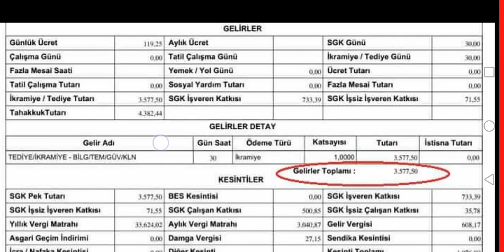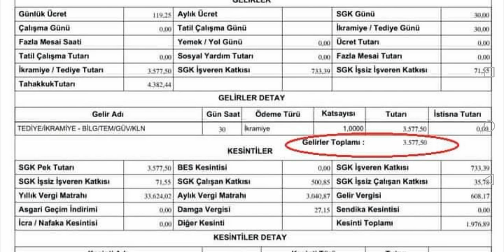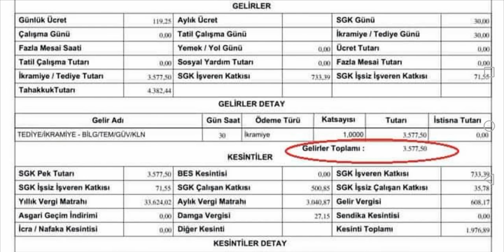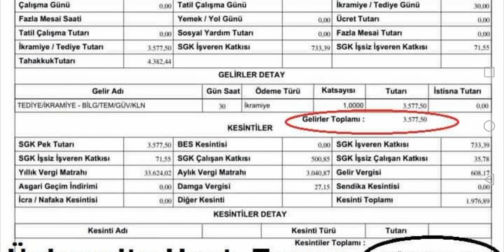İŞTE İŞÇİLERE EYLÜL AYI 30 günlük yatan İKRAMİYELER BORDROSUNU EKLEDİK